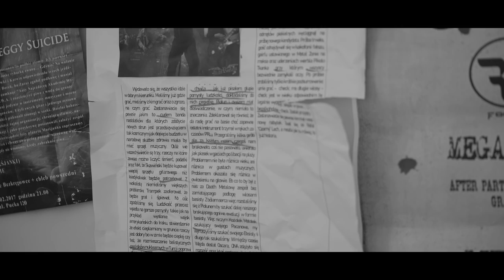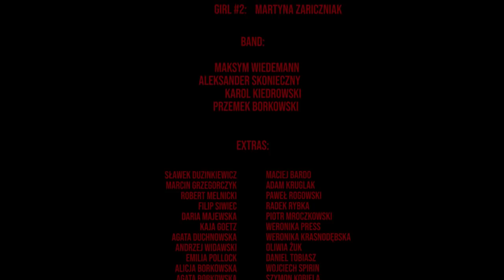CARNAGE - Dive To Hell [official music video]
From heaven to hell
Nothing up there
Makes my death worth a while

Fallen from grace
Salvation not for me
Wasted and doomed

My kind state of the soul

Fallen from grace
Wasted and doomed

Dear Lord, Holly Ghost
I'm diving back home

And this fuckin' burnin' fire make me even stronger!

Fallen from grace
Wasted and doomed

Angels up there
Demons down here
I choose Hell

Forgive my blame, forget my name
Where I'm going only sin awaits

Kicked out from hell
Fuck
Let's hit the road again
And dive to hell now
C'mon!

Don't want me here!
Don't want me there!
Exiled from hell
Exiled from hell
Exiled from hell

Angels up there
Demons down here
I choose Hell

Angels up there
Demons down here
I choose Hell!

Music & Lyrics: Carnage
Recorded @ Sound 8 by Michal Miegon
Mixed & Mastered by Jan Galbas
Music video directed & edited by Tomasz Szypryt